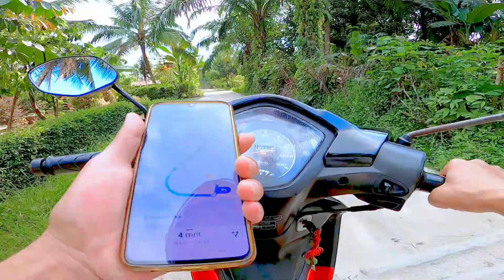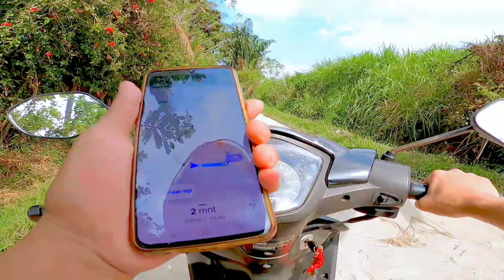DARI KOTA PEMATANG SIANTAR KE PEMANDIAN ALAM SEJUK (PEMANDIAN TIMURAN) PART7 - NAIK MOTOR SIANG HARI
Video ini menunjukkan perjalanan naik motor siang hari dari kota pematang siantar ke pemandian alam sejuk (pemandian timuran) part7

Nantikan video part8 di next video

lokasi
mulai dari kota pematang siantar
tujuan pemandian alam sejuk (pemandian timuran)

Create by davit hong

Sertakan komentar nya.
Terima kasih.

video ini berhubungan dengan